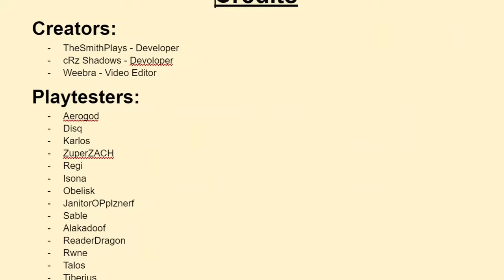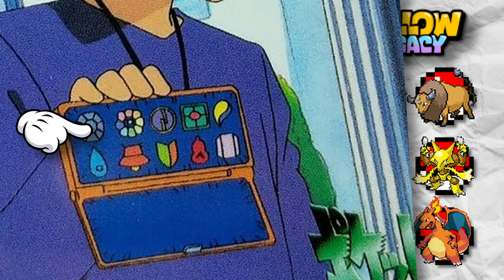This Is THE BEST WAY To Play Pokémon Yellow...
Pokémon Yellow Legacy is a dose of fan service made by the one and only SmithPlaysPokémon, but is it THAT good? We're going to dive right in and have a look... Of course it'll be a Hardcore Nuzlocke too...